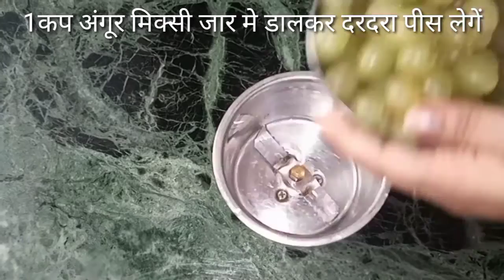अंगूर का हलवा/ इतना स्वादिष्ट की बार बार बनाकर खायेंगे।Angur Ka Halwa Recipe